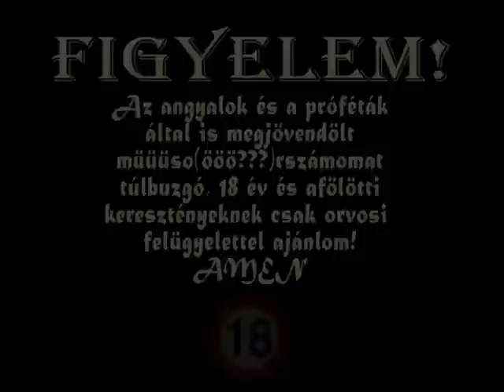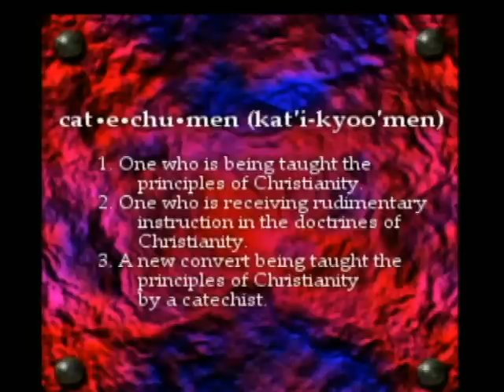Borzalmas Keresztény Játékok - Catechumen (1.rész)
Életem legborzalmasabb FPS-e!
És a túlbuzgó, csőlátású embereknek szól a figyelmeztetés. :)
Zene: Red Hot Chili Peppers -Snow

Kommentek az első verzióhoz:

Hát ez nagyon kész! XD Nevettünk egy jót rajta :) "Halleluja!" :D
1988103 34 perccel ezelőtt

Ez valami izompacsirta, nem angyal. :D
Am *szniff* egyik legjobb szám a Snow... XD Mondjuk nekem arról a számról az a játék jut eszembe, amit lefordítottam, csak teszter híján nem került ki... XD
Meg a végéhez szólva: sztem ez a játék meg a kereszténység két külön faj. XD Mert szerintem aki ezt készítette, az sosem forgatta annyit se a Bibliát, mint én:D (én meg egyszer átlapoztam... asszem... gyerekbibliát elolvastam...XD)
Moraja2 2 órával ezelőtt

ez egy szar játék. keresek róla egy torrent-et.
am jó vidi!
The2002Prototypesold 2 órával ezelőtt

bemutatás jó :) játék szar :) like
frank322ful 4 órával ezelőtt

ömmmmm. ­. bekéne tiltani azokat a fejlesztő cégeket akik mostanság 2es iqval programoznak!
proofismaster 17 perccel ezelőtt